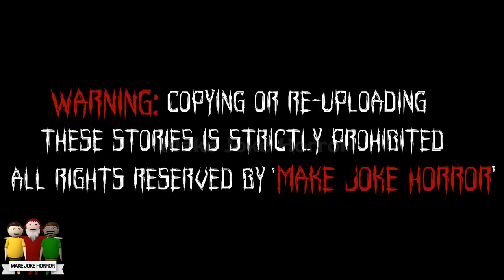Gulli Bulli Aur Granny Ka Birthday Part 5 | Apk Android Games Granny Horror Story | Make Joke Horror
Gulli Bulli Aur Granny Ka Birthday Part 5
Granny Ka Birthday Part 5
Gulli Bulli
Horror Stories
Scary Stories